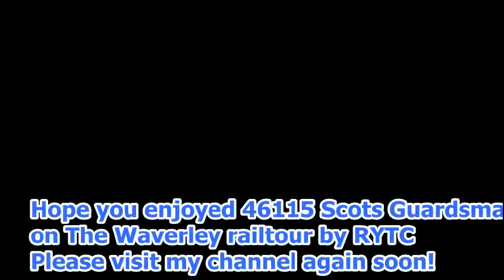46115 Scots Guardsman on the Waverley - Part 2.qt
This is the second and final part of 46115 Scots Guardsman on the Waverley rail-tour.
The sequence begins at the south end where 46115 returned to couple up to the ECS in the loop and moved them out to the start of the S&C line and then reversed the whole set back into P3 ready for departure.

Finally 46115 departed as 1Z62 back to York

A big thank you to RYTC for organising 2 super tours and to the crew and support staff for a great days work! Enjoy